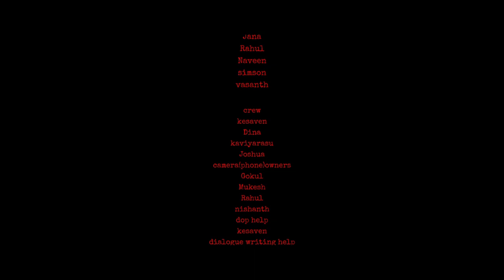MAATRAM | TAMIL SHORT FILM | TAMIL MASS SHORT FILM | TAMIL ACTION SHORT FILM | NG PASANGA | DINESH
hello subscribers welcome back to our channel நீங்கள் ஆவலுடன் எதிர்பார்த்து காத்திருந்த மாற்றம் படம் இப்போது உங்கள் இல்ல திரையில் கண்டுகளிக்க உடனே NG PASANGA சேனலை SUBSCRIBE செய்யுங்கள் கூடவே பக்கத்தில் இருக்கும் bell icon ஐ அழுத்துங்கள் இப்போது இந்த படத்தை கண்டுகளியுங்கள் நன்றி

இப்படிக்கு:-
NG PASANGA TEAM